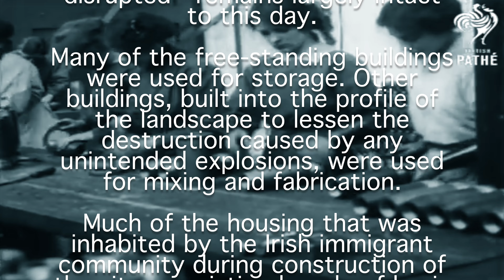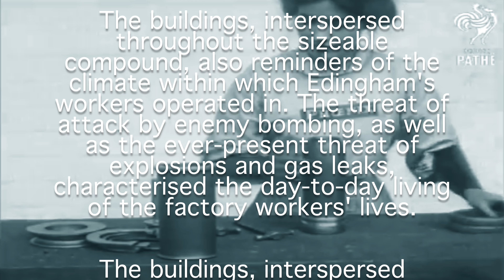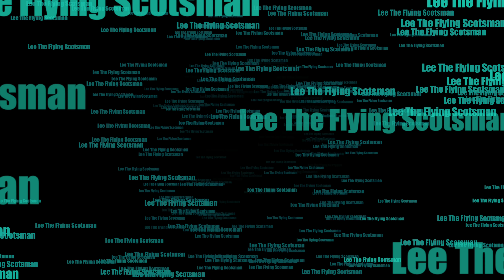Abandoned Edingham munitions Factory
This video is about Edingham munitions factory